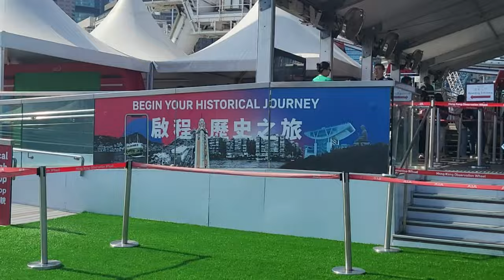Fung Live 13.0: 🇭🇰 馮場看地球13.0:🇭🇰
天荒地老流連在摩天輪

Attraction: 香港摩天輪 Hong Kong Observation Wheel
Address: 中環民光街33號
Facebook: Hong Kong Observation Wheel & AIA Vitality Park

- In the midst of COVID-19 in 2022 (Recent video: 毒/獨L旅行15.0之抗疫之旅7.0之阿德萊德2次遊精華 Yolo solo trip 15.0 x In the midst of COVID-19, I travel 7.0 x Adelaide 2.0 Highlight
- In the midst of COVID-19 in 2023 (Recent video: Isaac Trial and Error 59.0 馮場作試當真59.0: 24th Birthday Special: Kangaroo Steak with Mixed Vegetables 24歲生日特別篇:袋鼠扒伴雜菜

- Instagram: fungisaac2.0, fungisaac622, isaaceatanddrink, isaac__travel